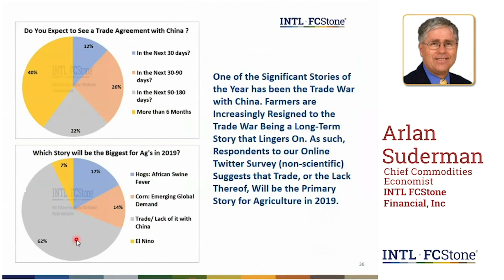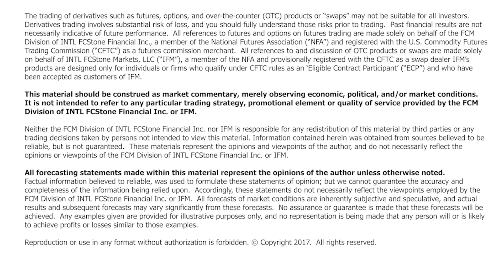Arlan Suderman's Twitter Survey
One of the Significant Stories of the Year has been the Trade War with China. Farmers are Increasingly Resigned to the Trade War Being a Long-Term Story that Lingers On. As such, Respondents to our Online Twitter Survey (non-scientific) Suggests that Trade, or the Lack Thereof, Will be the Primary Story for Agriculture in 2019.